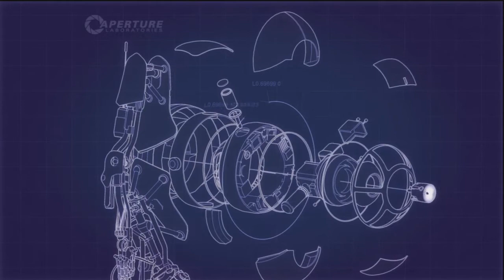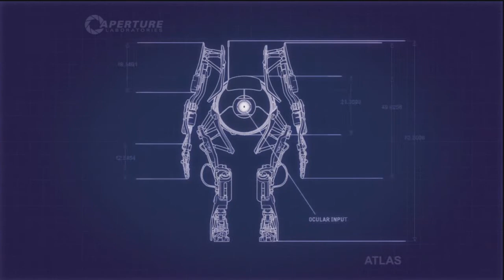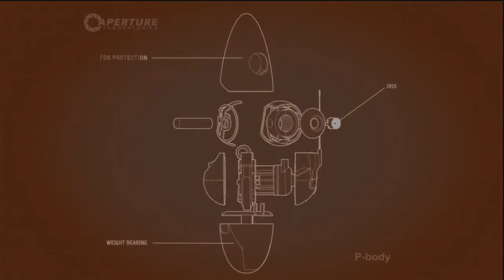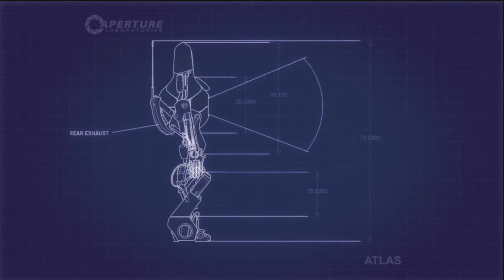Stefan and Chris Play!: Portal 2 - Hard light surfaces - 1-8 - Episode 3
Chris and Stefan have a long adventure in the hard light surface area